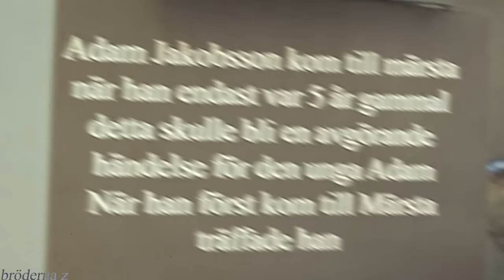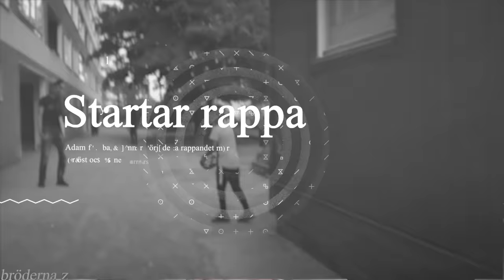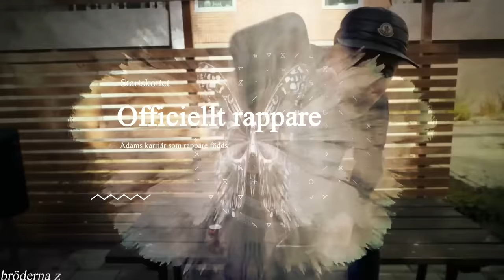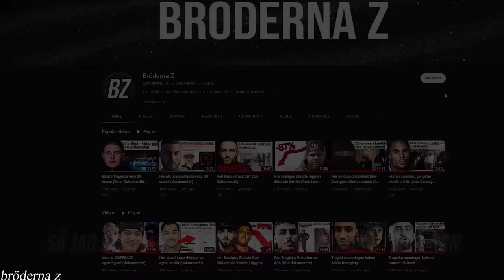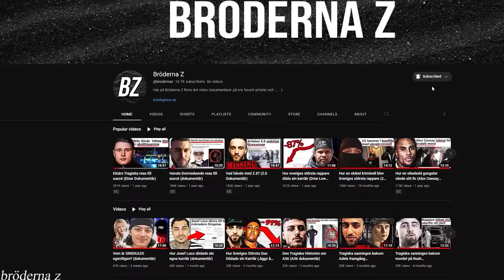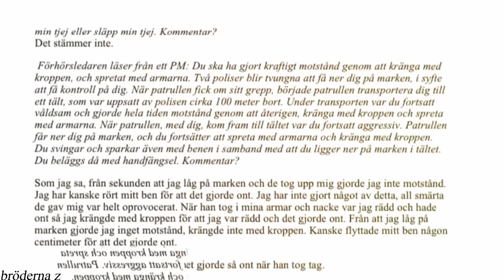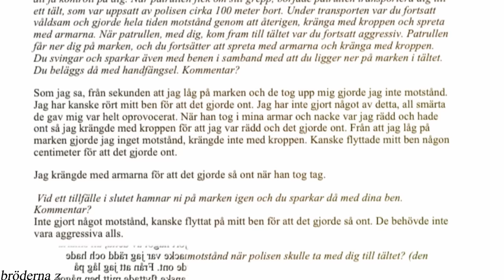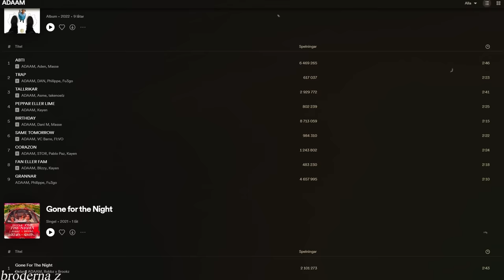Händelsen som fick Adaam att lämna kriminaliteten (dokumentär)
Om denna video:
Är Adam Jakobssons texter verkligen sanna? Hur kunde Adam gå från några kronor i banken till att tjäna in miljonbelopp från hans albums. Hur blev Adaam en av Sveriges största rappare, och gjort låtar med rappare som Einar, vc barre, 23 , takenoelz, dani m, aden och blizzy

Adam Lumbrar Pérez Jakobsson (född 7 september 2002), bättre känd som ADAAM (stavat med stora bokstäver), är en svensk rappare som bor i Edsberg, Sollentuna. Vid fem års ålder flyttade han till Valsta, Märsta, och växte upp på samma område som medrapparen VC Barre; de två grundade skivbolaget och hip-hop-kollektivet Grind Gang Music tillsammans med D50. Adaam började skriva låtar vid tolv års ålder och släppte sin första singel, "Trapstar", vid femton års ålder. Han är också känd för sina samarbeten med medrapparen Einár; deras singel "Dansa" nådde toppen av den svenska singellistan efter Einárs bortgång den 21 oktober 2021.